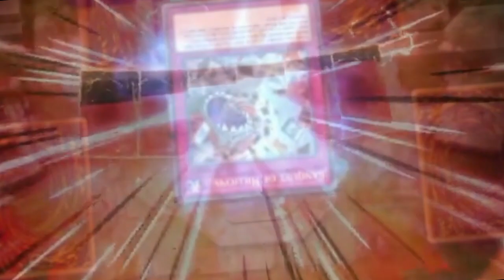Banquet of Millions?? NOT TODAY !!! Yu-Gi-Oh Master Duel 🔥🔥🔥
like duelist 🙏🥳

Master Duel

D.D. Dynamite  post banlist 2022
D.D. Dynamite  MASTER DUEL
D.D. Dynamite  rebalancing skill